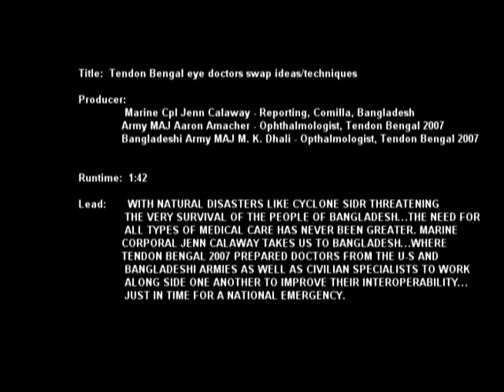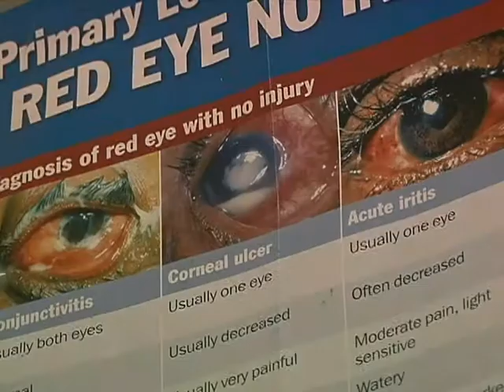Army optometrists work with bare minimum in Bangladesh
Up close footage of cataract and other surgeries during military medic mission